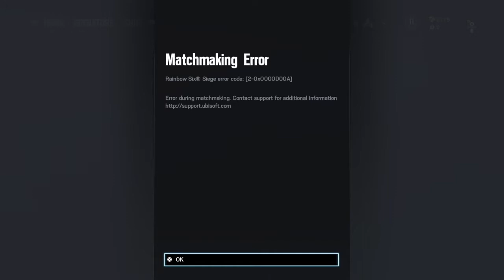Felix blir dansk och sänker Williams livslust till 0